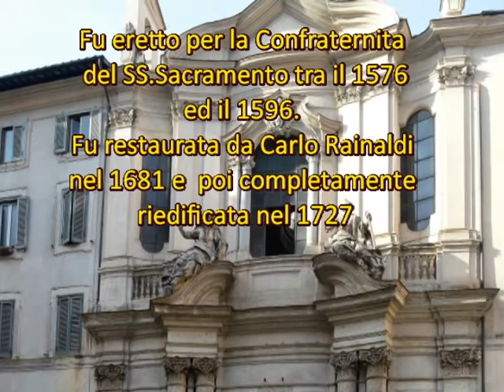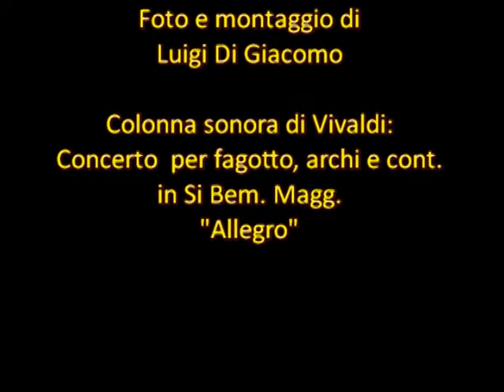Oratorio del SS Sacramento o dell'Angelo Custode, Roma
La chiesa fu eretta tra il 1576 e il 1596 per la Confraternita del Santissimo Sacramento della vicina Chiesa di Santa Maria in Via;
 fu restaurata da Carlo Rainaldi nel 1681;
 fu poi completamente riedificata nel 1727.
 Quando poi nell'Ottocento fu aperta via del Tritone, fu demolito il fabbricato posto a destra della chiesa, speculare a quello tuttora esistente sul lato sinistro, rompendo in tal modo l'armoniosità della struttura dell'intero complesso.
 L'interno della chiesa è ad un'unica navata; conserva affreschi ottocenteschi di Luigi Martinori, conseguenza del restauro operato da Tito Armellini tra il 1865 e il 1867; all'altare maggiore vi è un dipinto di Francesco Trevisani raffigurante la Sacra Famiglia.
Fonte Wikipedia